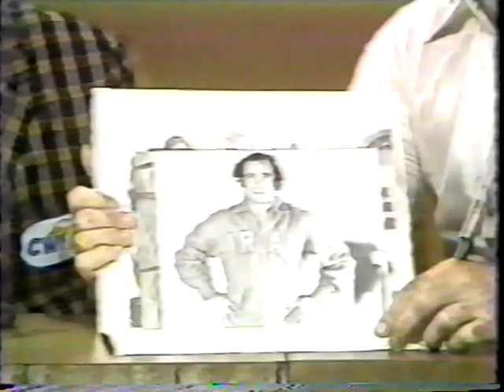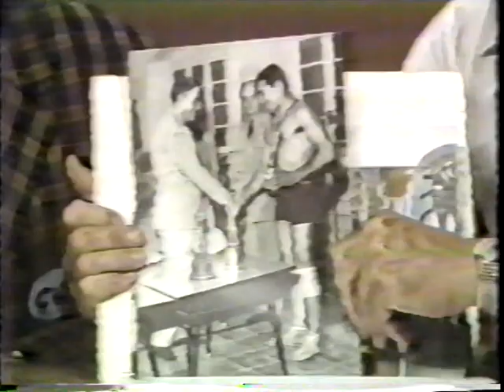Killer Karl Kox Interview [CWF TV]